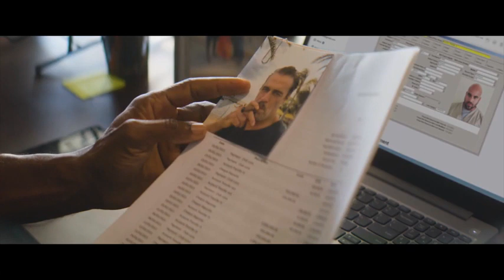The Island | Official Trailer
When his brother is killed, LAPD officer Mark (Michael J. White) leaves the city to return to the island he grew up on. Seeking answers and ultimately vengeance, he soon finds himself in a bloody battle with the corrupt tycoon who's taken over the island paradise.

Director : Philippe Martinez
Writers : Philippe Martinez, Michael Caissie
Actors : Michael Jai White, Jackson Rathbone, Gillian White, Edoardo Costa, Waybe Gordon, Amber Townsend, Cami Storm